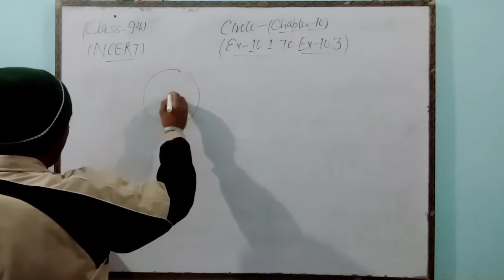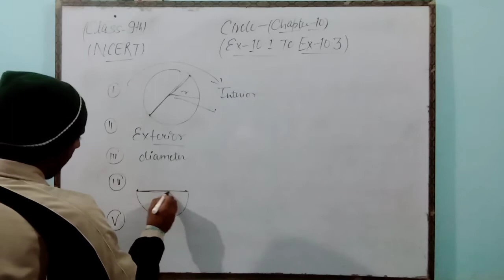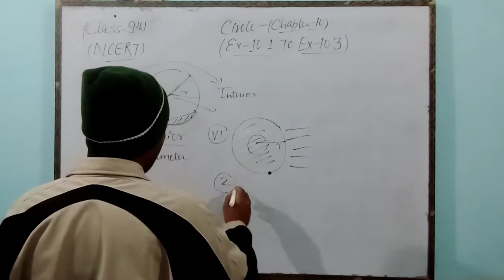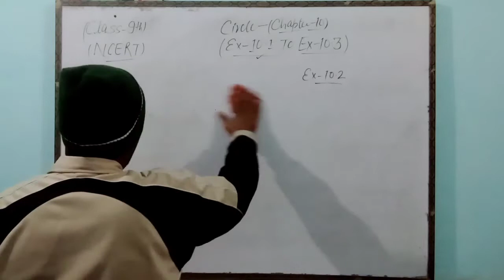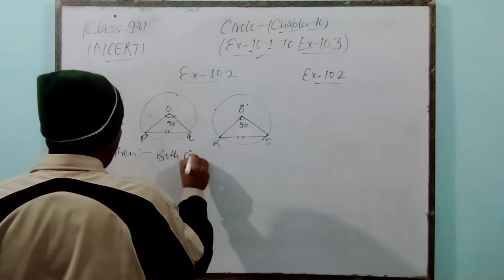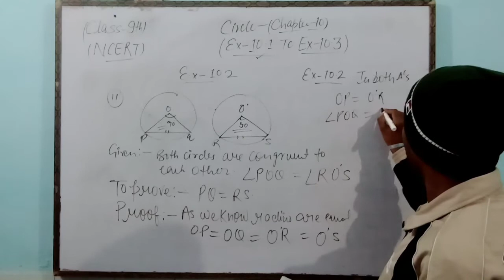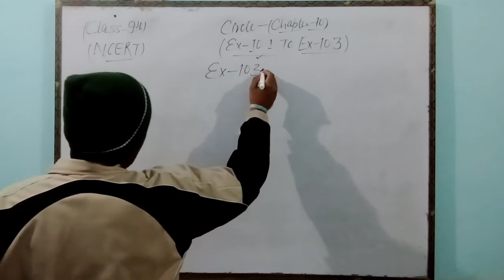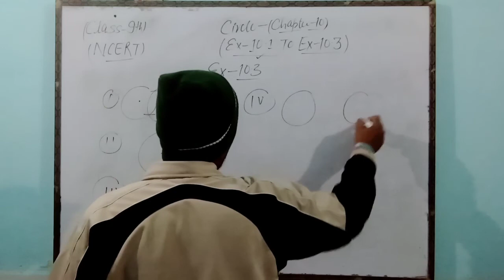CLASS-9 MATHEMATICS ( EXERCISE 10.1 TO 10.3: CIRCLE)